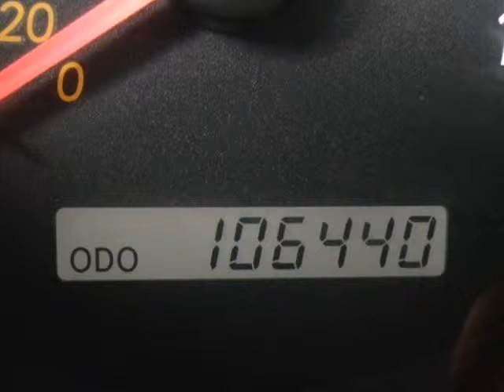2004 Toyota Highlander 4dr V6 4WD w/3rd Row Springfield NJ New Jersey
2004 Toyota Highlander 4 Door 6 Cylinder 4WD w/3rd Row

Autoland
Springfield, NJ